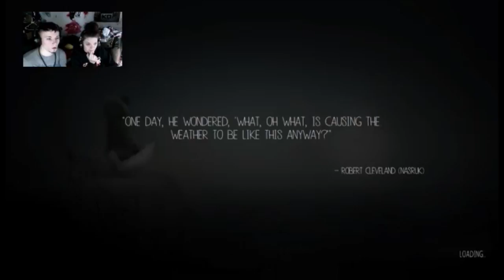IT GOT ME!! / Never Alone / P2 [Highlights/ShortPlay]